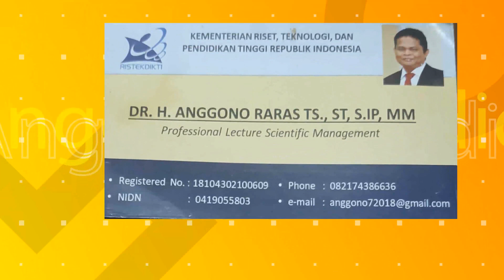MAHASISWA CANTIK IKUT SIDANG SKRIPSI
Musim sidang skripsi diikuti oleh seluruh mahasiswa yang sudah menyelesaikan tugas kahir, berikut cuplikan sidang skripsi yang diikuti oleh mahasiswi cantik.